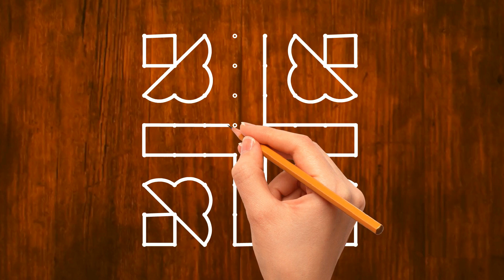8*8 Dots rangoli design tutorial | Sikku kolam rangoli design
8*8 Dots rangoli design tutorial | Sikku kolam rangoli design | Dots kolam rangoli